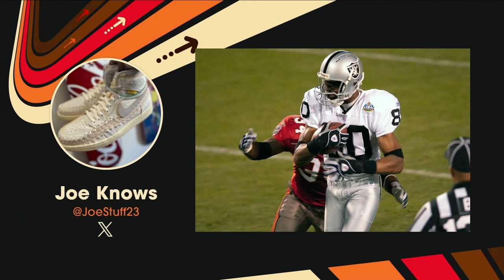Jerry Rice & Keyshawn remember Super Bowl XXXV: Raiders vs. Bucs | All Facts No Brakes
The GOAT of NFL wide receivers, Jerry Rice joins Keyshawn Johnson on the All Facts No Brakes podcast to detail his experience in Super Bowl XXXV vs. Tampa Bay Buccaneers.